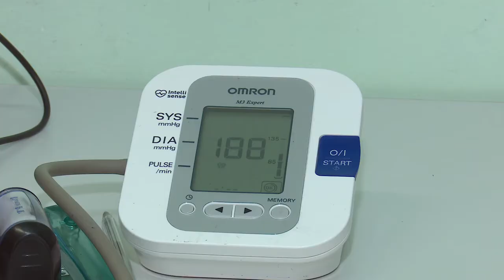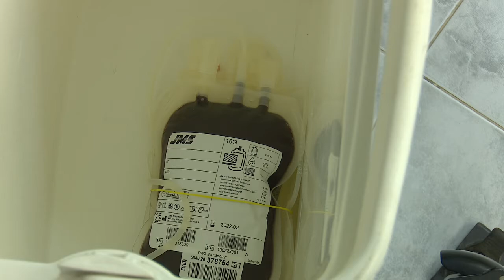Донорская акция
Важна каждая капля. Московская областная станция переливания крови провела очередную донорскую акцию в Одинцове.